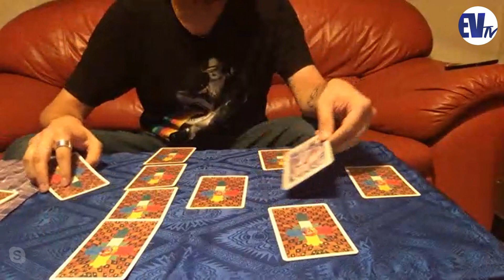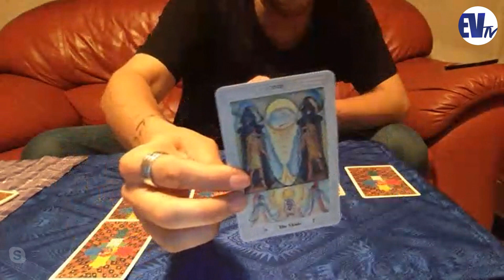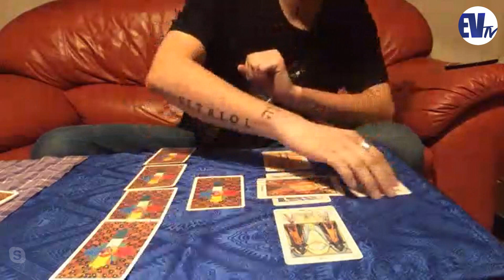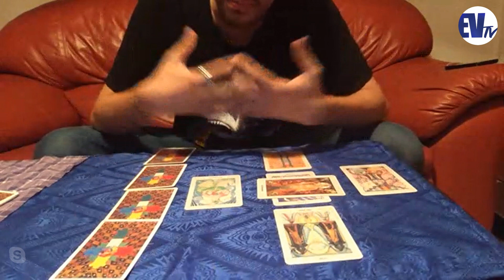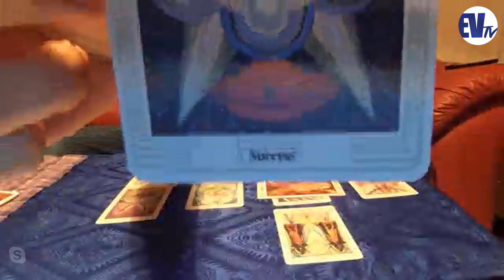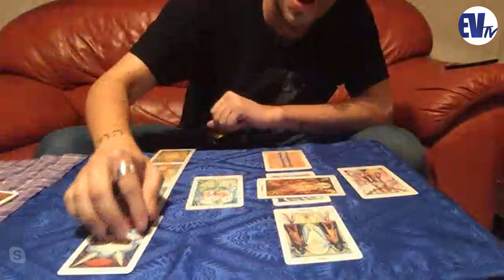Ayuda humanitaria desestabiliza la dictadura de Nicolás Maduro - Chic al Día - EVTV 02/21/19 Seg 4